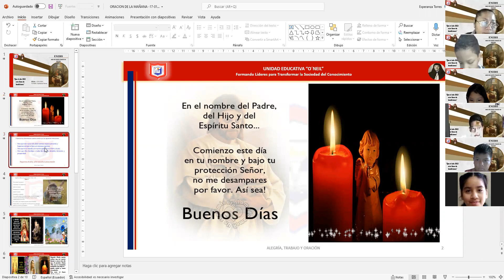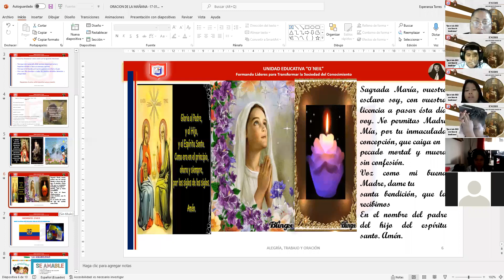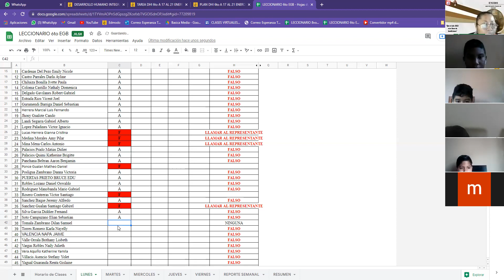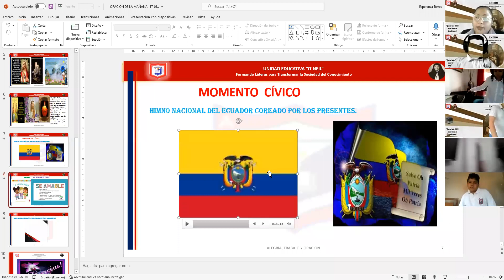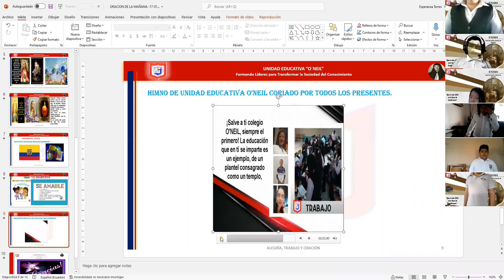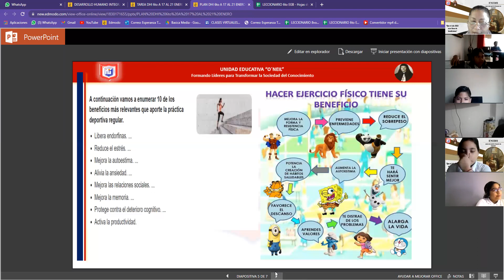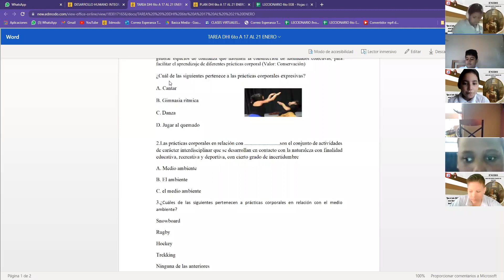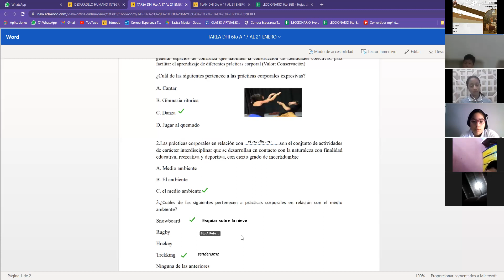Oración de mañana 6to A 17-01-2022